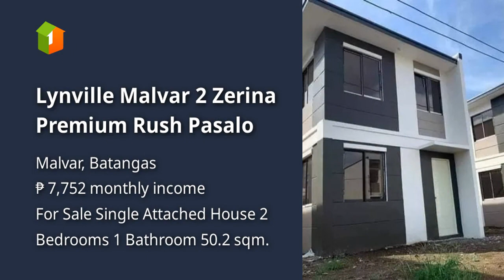Lynville Malvar 2 Zerina Premium Rush Pasalo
House Type: Single Attached House
Number of Bedrooms: 2
Number of Bathrooms: 1
Floor Area in sqm: 50.2 sqm.
Lot Area in sqm: 88 sqm.
Number of Floors: 2
Number of Car Parking Spaces: 2